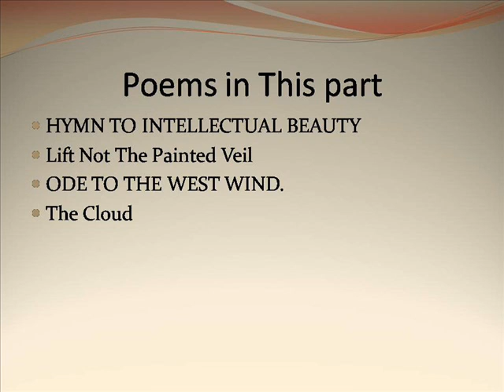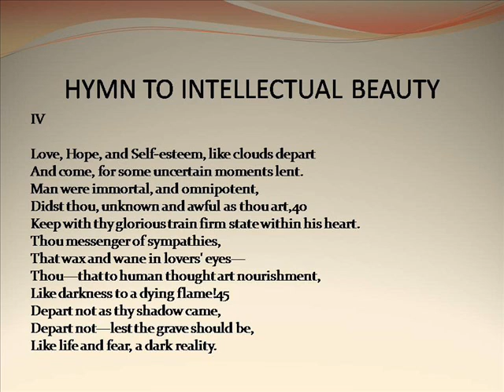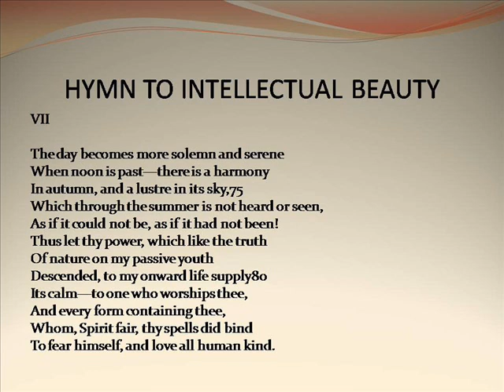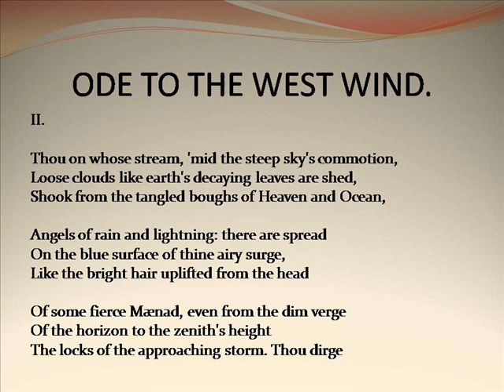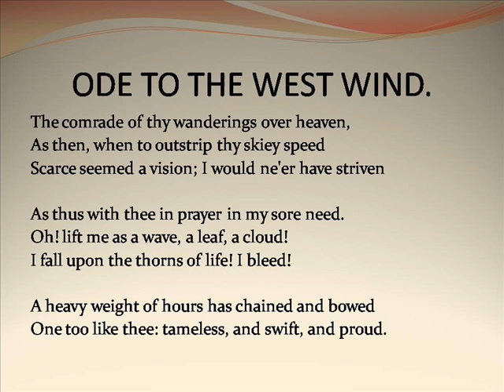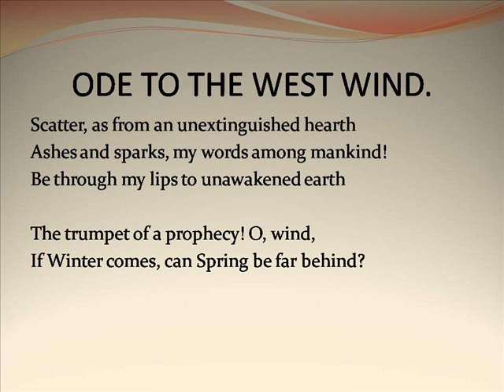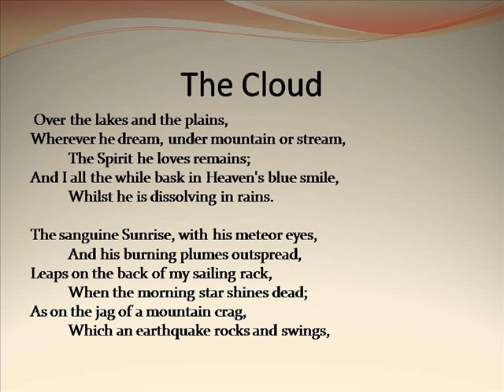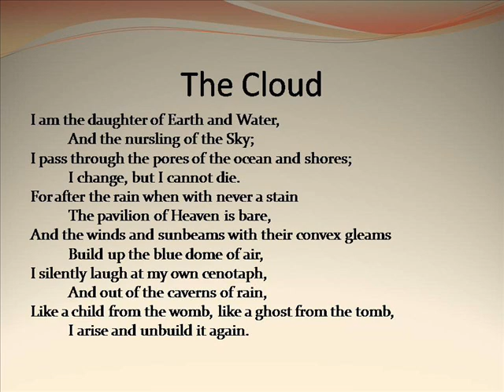Works of P B Shelley part 1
Workspace Login
Workspace Email
Worksource
Works Cited
Workspace Login Secure Server
Worksource Washington
Workshop
Worksheets
Workstation
Works Cited Generator
P&amp;b Shelley Poems
P&amp;b Shelley Ozymandias
P.b Shelley On A Romantic Critics
P&amp;b Shelley Biography
P&amp;b Shelley Quotes
P&amp;b Shelley Hymn To Intellectual Beauty
P.b Shelley Introduction
P&amp;b Shelley Life History
P.b Shelley Pics
P&amp;b Shelley Ode To The West Wind
Shelley Long
Shelley Duvall
Shelley Winters
Shelley Fabares
Shelley Hennig
Shelley Dufresne
Shelley Hack
Shelley Smith
Shelley Von Strunckel
Shelley Lubben